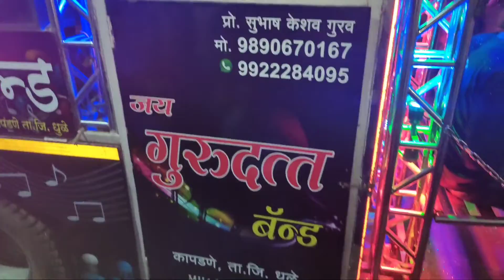jai gurudatta band kapadne 🎵🎤🎷🎺🎸🪕🎻🥁🎹🎵